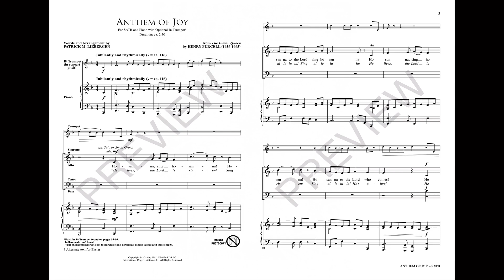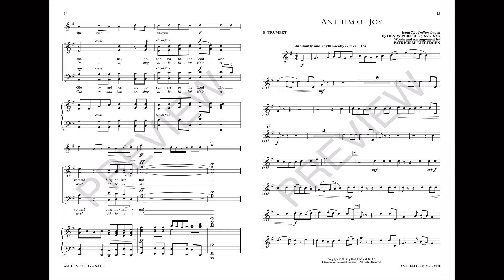ANTHEM OF JOY (SATB Choir) - Henry Purcell/arr. Patrick M. Liebergen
This lesser-known Masterwork is refashioned for optimal flexibility in a joyful offering. Alive with an exuberant classical style, the octavo includes a dual text for both Palm Sunday and Easter celebrations. Ideal as a call to worship, traditional churches will enjoy presenting this anthem with the trumpet obbligato for a special festive touch.